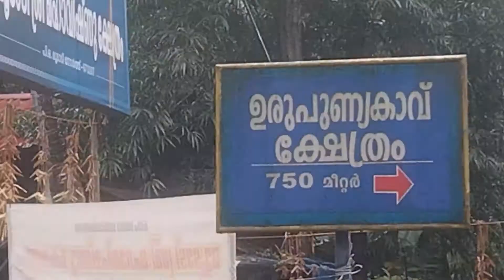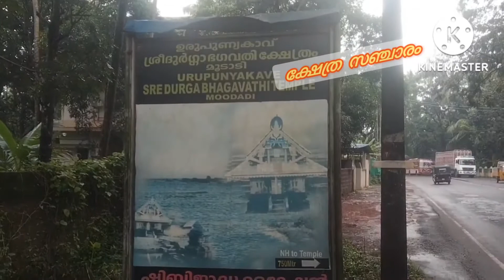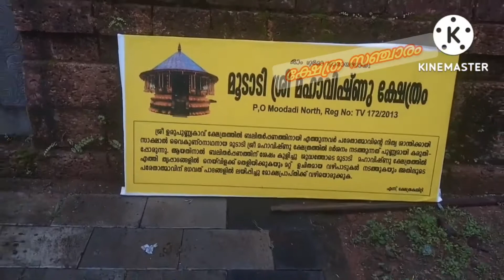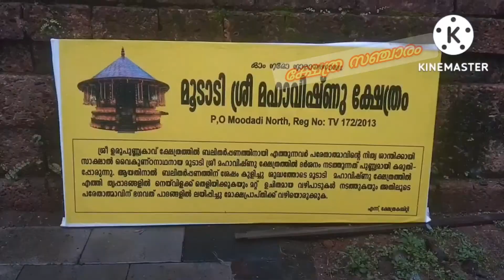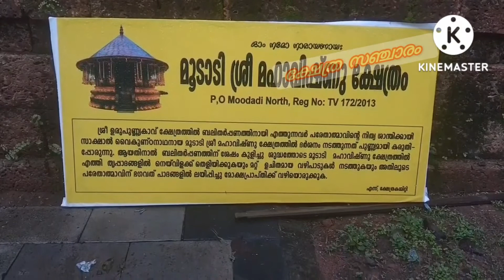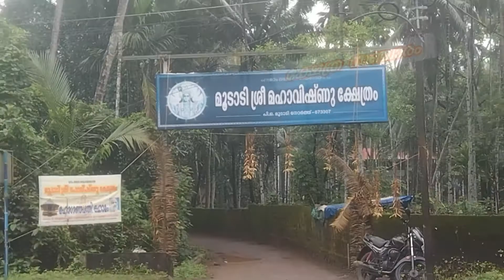MOODADI SREE MAHAVISHNU TEMPLE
മൂടാടി ശ്രീ മഹാവിഷ്ണു ക്ഷേത്രം
ലക്ഷ്മി സമേതനായ നരസിംഹമൂർത്തി സങ്കല്പത്തിലുള്ള ചത്തൂർബാഹുവായ മഹാവിഷ്ണു ആണ് മുഖ്യപ്രതിഷ്ഠ

തിരുനെല്ലി ശ്രീ മഹാവിഷ്ണു ക്ഷേത്രത്തിനു തൃശ്ശില്ലേരി ശ്രീ മഹാദേവ ക്ഷേത്രം എന്നത് പോലെ ഉരുപ്പുണ്ണ്യക്കാവ് ശ്രീ ദുർഗ്ഗാ ഭഗവതി ക്ഷേത്രത്തിന് മൂടാടി ശ്രീ മഹാവിഷ്ണു ക്ഷേത്രം എന്നാണ് വിശ്വാസം

ഒരേ ശ്രീകോവിലിൽ കുടികൊള്ളുന്ന ഗണപതി അയ്യപ്പൻ എന്നിവരെ കൂടാതെ ദുർഗ്ഗാദേവിയും ഉപദേവതയായി വാഴ്ന്നു